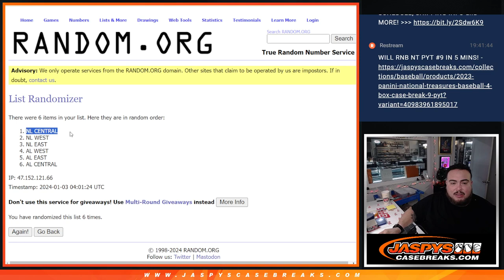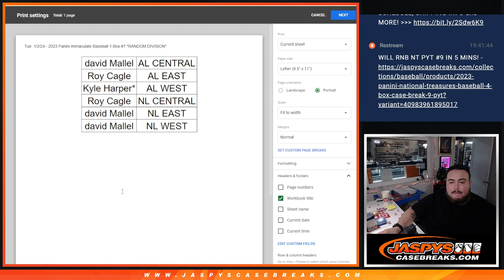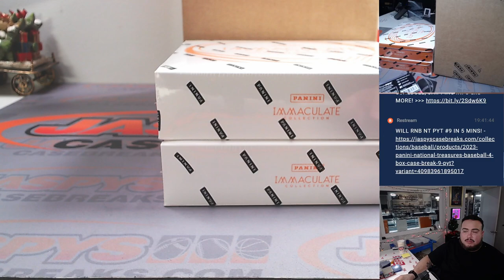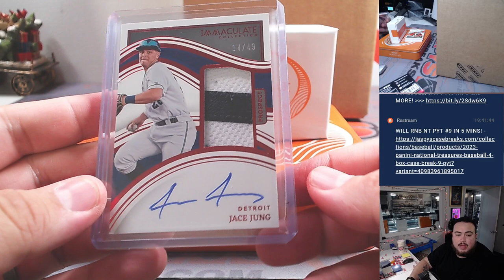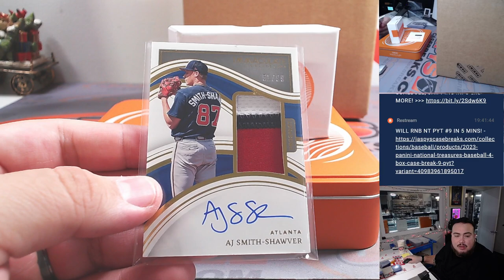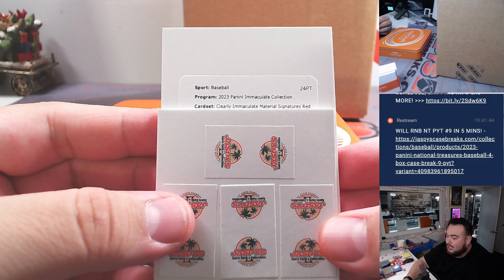Tue. 1/2/24 - 2023 Panini Immaculate Baseball 1-Box #7 *RANDOM DIVISION*